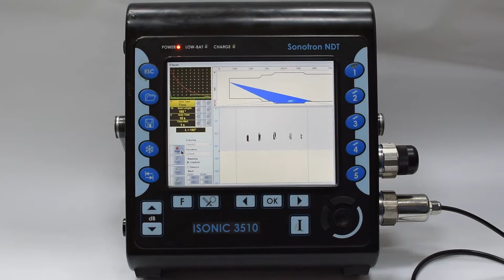ISONIC 3510: PAUT - Railway Axles - Detection of Cracks in the Wheelseat Longitudinal Wave